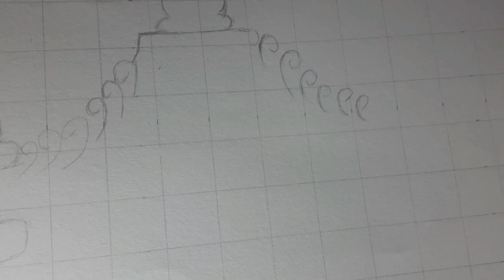Hyperrealistic Sketch Of Ganpati Bappa😍❤️🙏🏻||100+ Hours Of Work😱🤯|| Ganesh Chaturthi 2023 Special🥰❤️